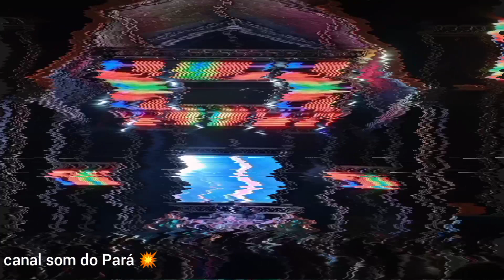A voltar Dó jsom a Fênix do Marajó em Castanhal 💥🔊🎶🦅